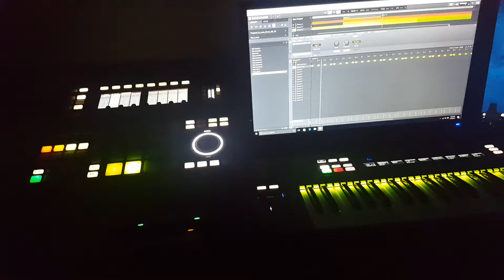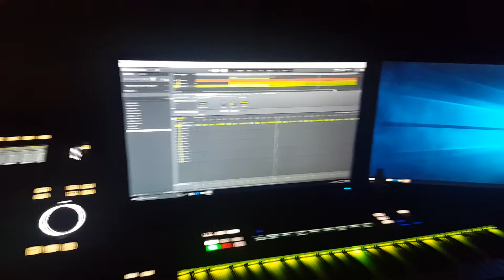Soul Trap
Trap beat made on maschine studio called soul trap